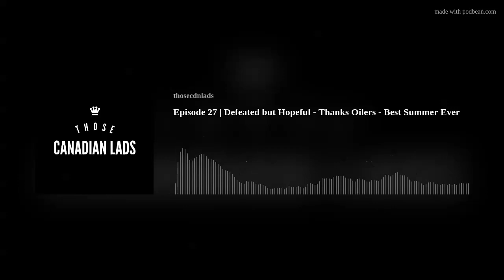Episode 27 | Defeated but Hopeful - Thanks Oilers - Best Summer Ever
Welcome back to Those Canadian Lads.
After licking our wounds and calming our nerves were back to break down the Edmonton Oilers playoff exit. Are we upset? Are we tired of the same old, same old? Well, our positive outlook may surprise.

Brad goads Geoff into defending the idea of unique NHL seasons resulting in unique results and Geoff gets fired up defending Connor McDavid's lack of Stanley Cup rings. It's like defending the idea that everyone likes avoiding get stuck in traffic, only more stupid.

Thanks for tuning into Those Canadian Lads and let's bring on the "Greatest Summer Ever".